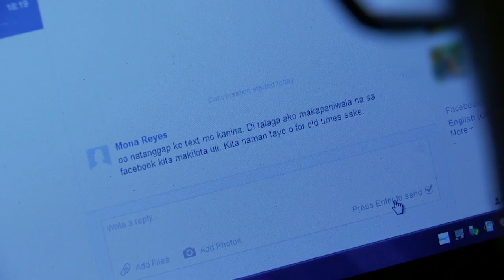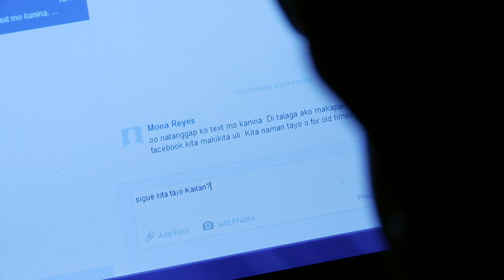Ang Dalawang Mrs. Real: Full Episode 2